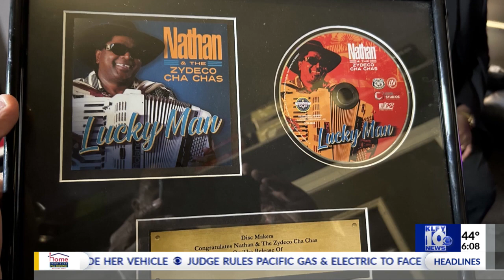Grammy Nomination: Nathan Williams and Zydeco Cha Chas